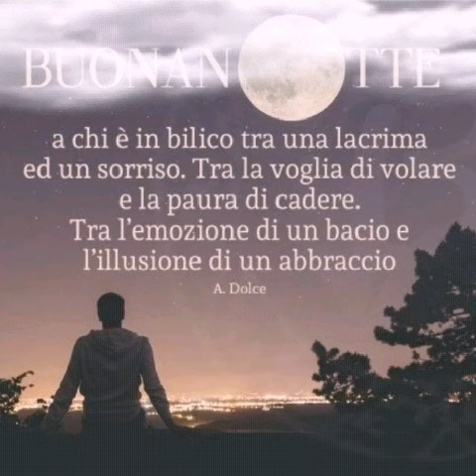EEE...OPLÀ...☺SOTTO AL PIUMONE !🛏BUONANOTTE